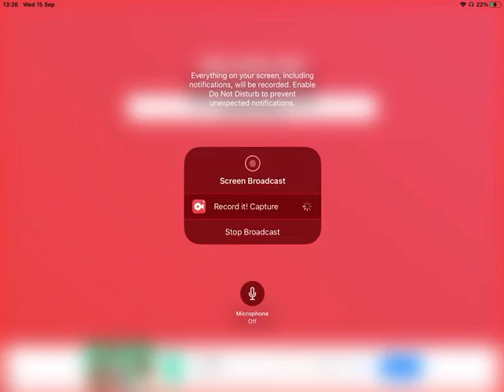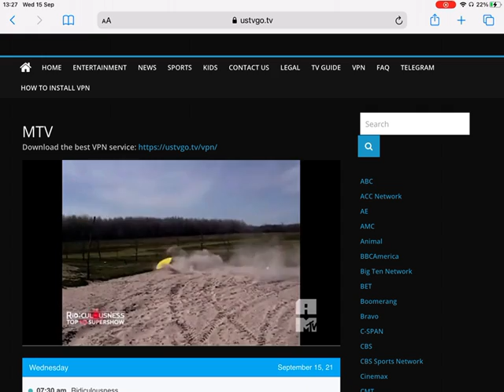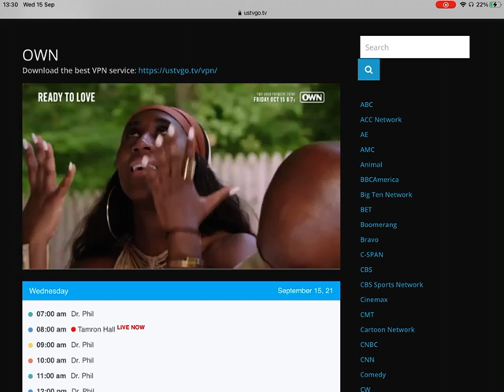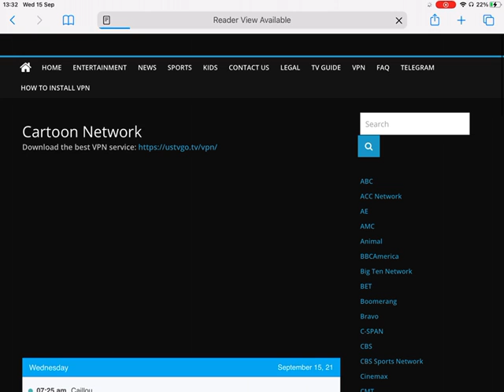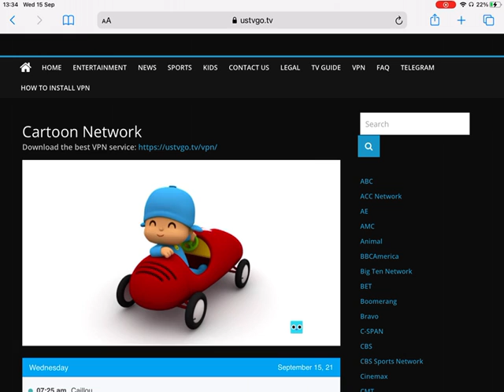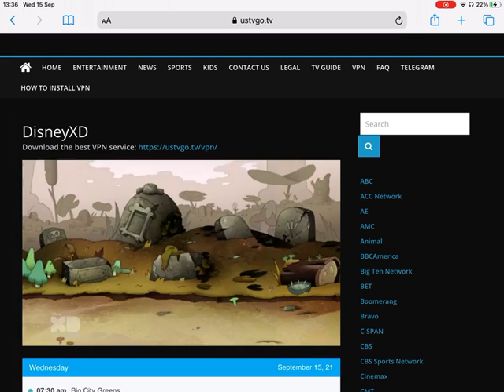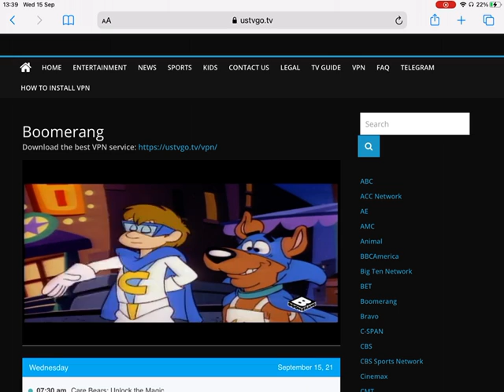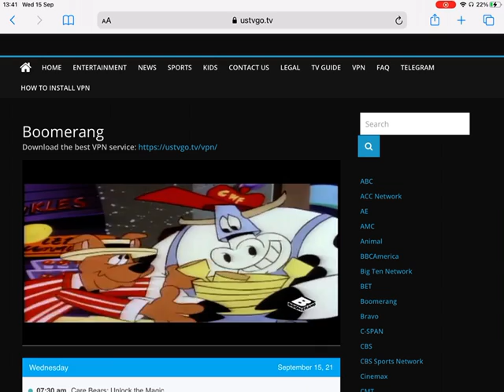Average USTV Day 47